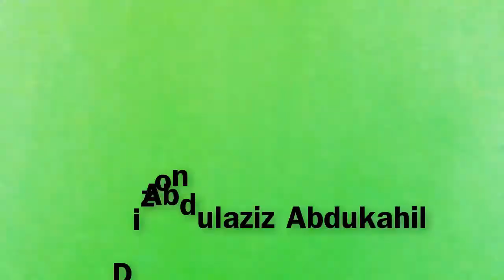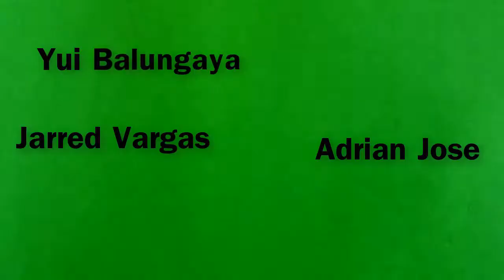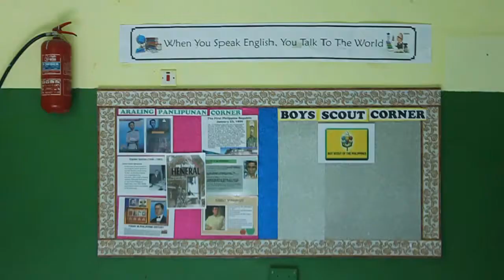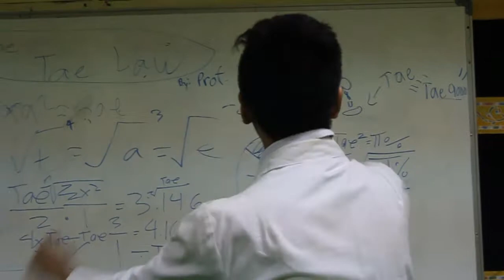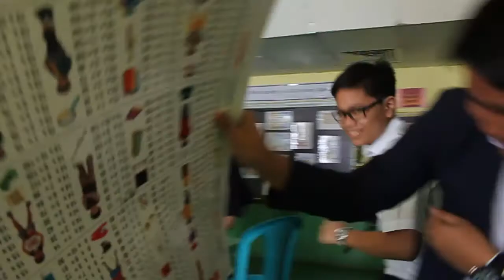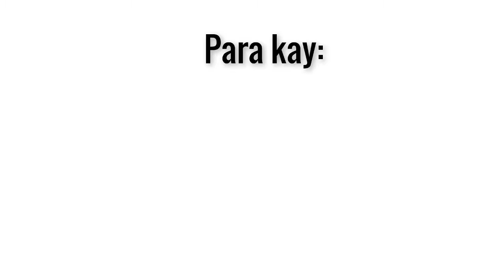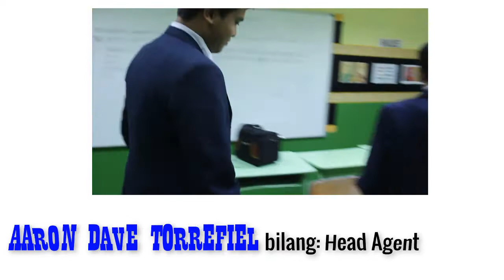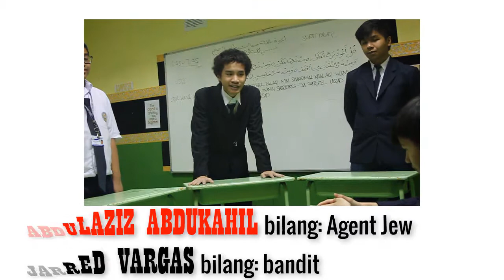Aaron Dave Filipino Film project MP4